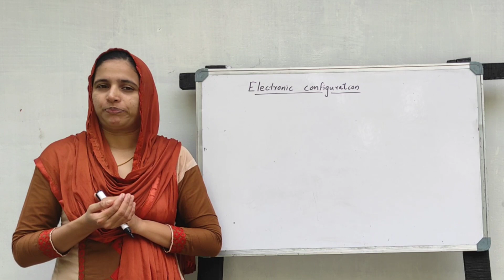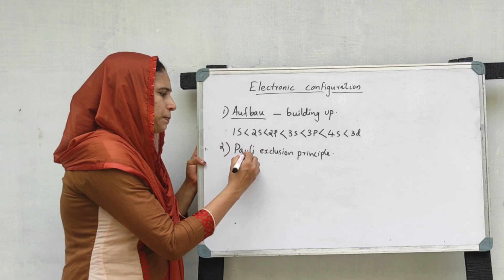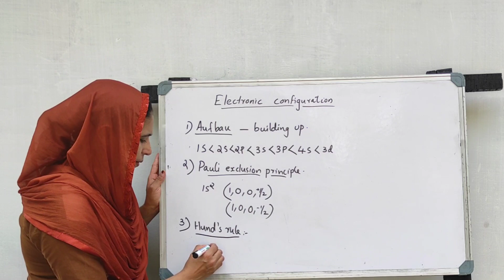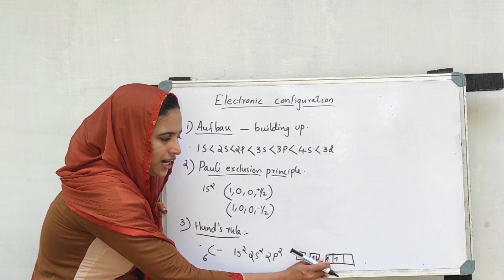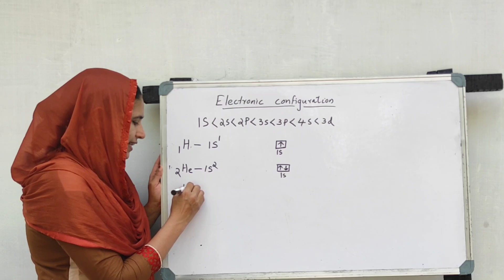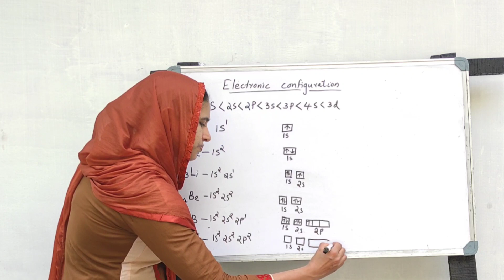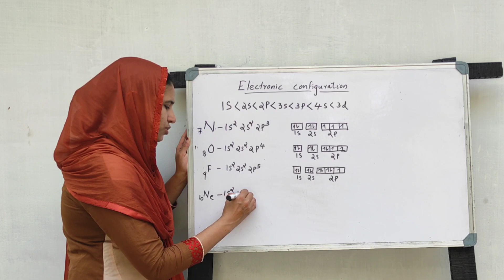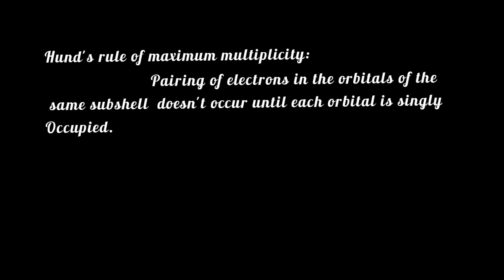Electronic configuration|Atomic structure|module1|semester 2|polytechnic chemistry